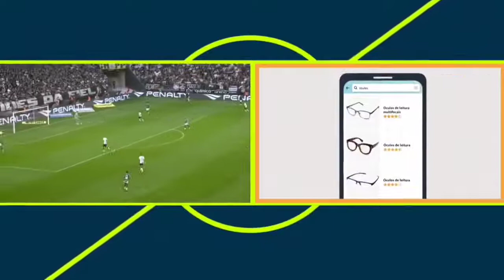Roger Guedes chute pra fora meme